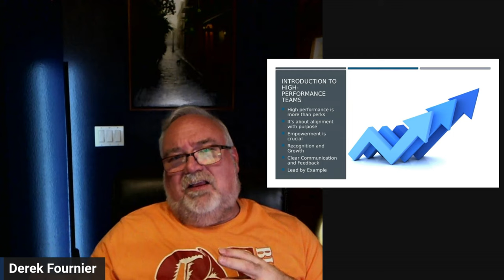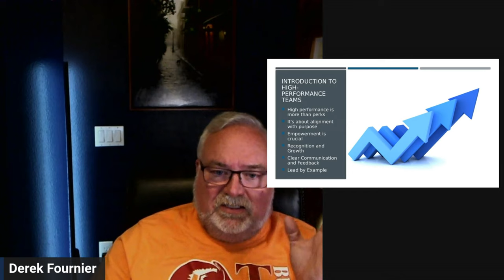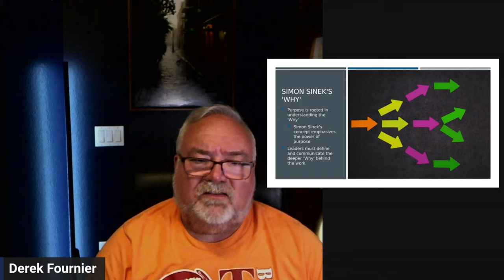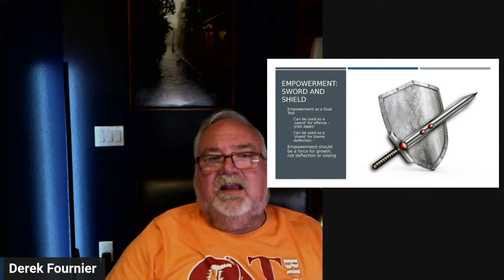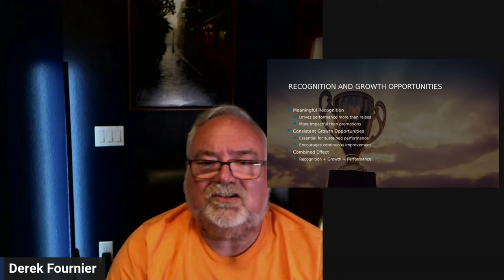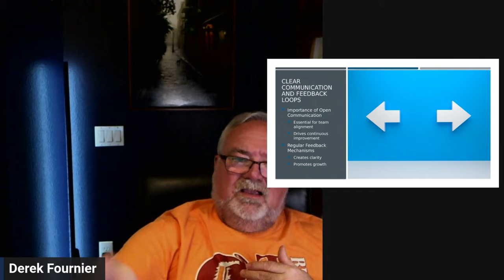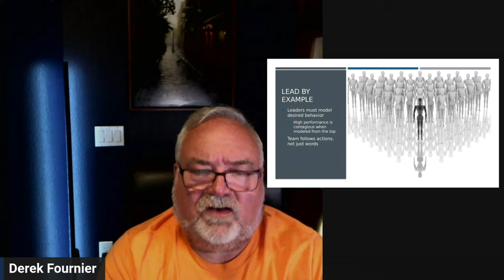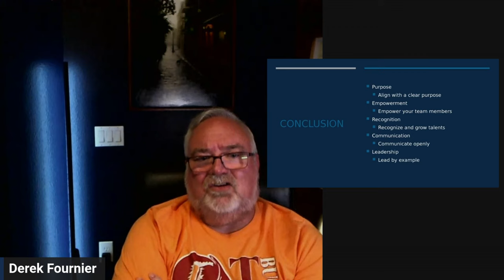High Performance: Building a Winning Culture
In this episode of "Plain Spoken," Derek Fournier dives into the key elements of building a high-performance culture in the workplace. Learn how to drive team success through effective communication, trust, and alignment with purpose.

Importance of aligning roles with individuals' strengths and abilities.
Creating roles that match business goals and context.
Emphasizing clear communication with continuous feedback.
The relationship between empowerment and accountability.
Recognizing both small and large achievements to maintain team motivation.

Five Key Takeaways

Align Roles with Strengths and Goals:
One of the strongest points Derek Fournier makes is the importance of assigning roles based on individual strengths and their alignment with business goals. This ensures that employees are not miscast in roles that don't suit their skills ("square peg in a round hole") and that their superpowers are effectively utilized.

Communication and Continuous Feedback:
Effective communication is key to high performance. Derek emphasizes the need for clear, explicit communication with continuous feedback loops to avoid misunderstandings and ensure that everyone is on the same page. This practice helps in maintaining team performance and morale.

Empowerment Coupled with Accountability:
Empowerment should be balanced with accountability to foster responsibility and growth. Derek highlights that accountability should not be seen negatively but as a mechanism to maintain team and personal responsibility. Empowerment, done right, fosters an environment conducive to innovation and creativity without creating silos or deflecting blame.

Recognition and Small Wins:
Recognizing both small and large achievements is crucial to maintaining momentum and motivation within the team. Meaningful recognition and growth opportunities are key to driving performance, helping to counteract issues like imposter syndrome and building strong relationships.

Leadership by Example:
Leaders must embody the behaviors they wish to see in their team. Derek stresses that leaders' actions should align with their words to positively influence others. Leading by example is especially important because it sets a standard and fosters an environment of trust and accountability.

Timestamps:
00:00 Discussing high performance cultures on the podcast.
04:31 Empowerment and trust are crucial for teams.
08:22 Alignment around purpose is essential for trust.
12:27 Empowerment and accountability foster creativity and trust.
13:44 Create communication model for empowered accountability.
16:51 Appreciate small things; expectations can be toxic.
20:13 Align communication; clear, cross-checked feedback essential.
24:23 Effective communication initially feels slow, but accelerates.
26:08 Actions speak louder: lead by example, influence others.
29:59 Trust and example are foundational for leadership.
32:45 Share feedback, stay engaged, and keep growing.